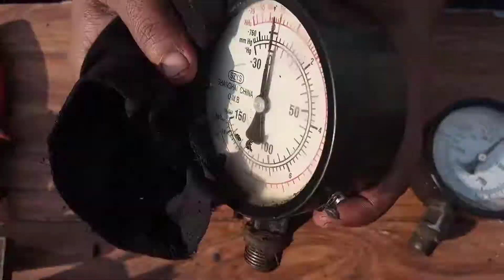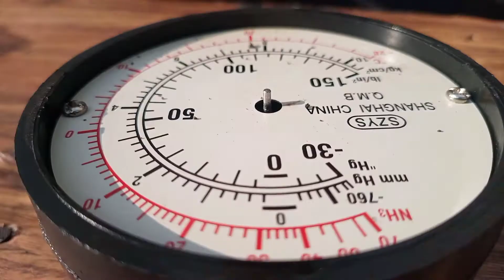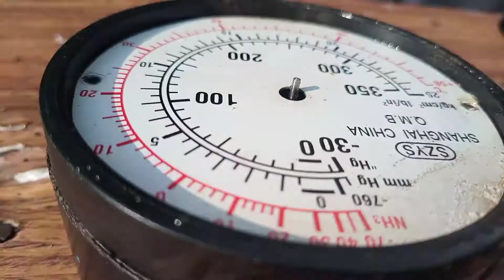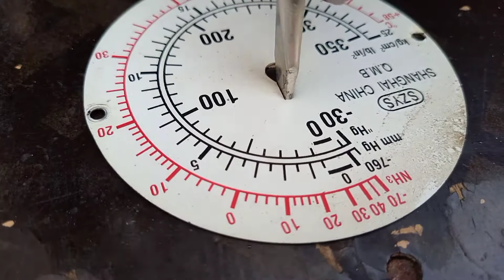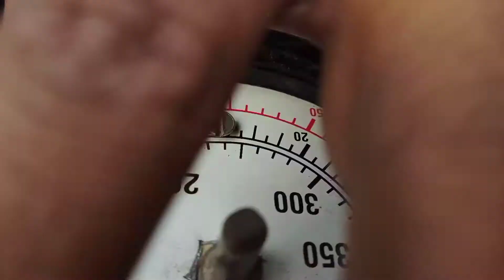washing machine timer board new idea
washing machine Mein Pani Dala jata tha iske liye Maine yah liya board Banaya Hai new idea hai